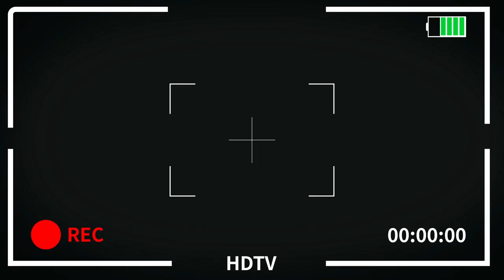اقوى ماب رعب في روبلوكس!!؟: هل يستطيع هذا اللاعب النجاة من أكثر المستويات رعبًا؟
اقوى ماب رعب في روبلوكس!!؟😨💀😱?!!The most powerful horror map in Roblox

اسم الماب : The Gase Station Experience

اسمي في روبلوكس: abdrhemansayed

مرحبا بكم في قناتنا! في هذا الفيديو المخيف، ندعوك للانضمام إلينا في رحلة مرعبة عبر عالم Roblox، حيث ينتظرك الرعب في كل زاوية. استعدوا بينما نتعمق في الأبعاد المخيفة لـ "رعب ربلوكس: اكتشف الرعب في عالم البلوكسل" (Horror Roblox: Unleash the Fear in the World of Bloxels). استعد لتكون مفتونًا باللعب الذي تقشعر له الأبدان، والمغامرات المثيرة للوخز في العمود الفقري، والسرد المريع. نعدك بأن نبقيك على حافة مقعدك بينما نستكشف الألغاز المظلمة والأماكن المسكونة والكيانات المرعبة الكامنة في لعبة Roblox. لقد صمم عشاق الألعاب الموهوبون لدينا هذه التجربة المقلقة بدقة، بهدف تزويدك بمزيج لا يُنسى من الخوف والتشويق والأدرينالين. انضم إلينا بينما نكشف عن الأسرار المخفية داخل هذا العالم الافتراضي ونواجه أكثر التحديات الكابوسية والمثيرة للقلق التي شهدتها لعبة Roblox على الإطلاق. ومن خلال القيام بذلك، لن تفوتك تحميلاتنا المرعبة، المليئة بالصراخ والضحك العصبي واللحظات التي تدق القلب. استمتع بتجربة الأعماق غير المستكشفة للجانب الذي تقشعر له الأبدان في لعبة Roblox، حيث تنبض الحياة بالكوابيس. إذا كنت شجاعًا بما يكفي لمواجهة الأهوال التي تعيش في الظل، فهذا هو الفيديو المناسب لك. انغمس في هاوية "رعب ربلوكس" ودع الرعب يلتهمك! نحن نقدر تعليقاتك لأنها تساعدنا على تحسين المحتوى الخاص بنا وإنشاء المزيد من التجارب المرعبة لتستمتع بها. ترقبوا المزيد من المغامرات المرعبة ودعنا نستكشف أهوال Roblox معًا!